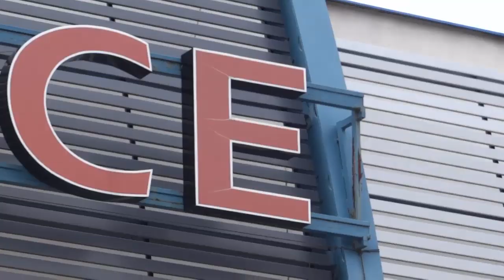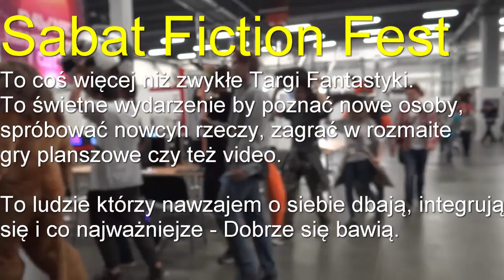Futrzaki na Sabacie!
Dzięki wielkie Neon za zajebiste materiały do relacji, jak zwykle - JESTEŚ WIELKI! :)

Sabat Fitction Fest to Konwent jak żaden inny. Nigdy w życiu nie bawiłem się tak dobrze, jak właśnie tam. Multum atrakcji, wystawców, prelekcji i cosplayerów wraz z czołowym pochodem gandalfa sprawia iż moim zdaniem jest to najlepsza impreza tego typu w CAŁEJ POLSCE.

Serdecznie zapraszam do obejrzenia relacji którą wraz z futerkami przygotowaliśmy właśnie dla was i mam nadzieje że widzimy się za rok. ;)